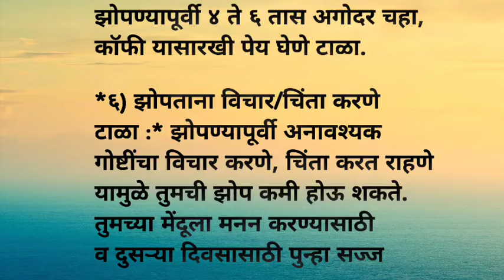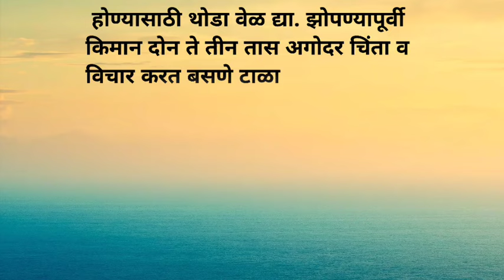रात्री शांत झोप येण्यासाठी हे करा | Health Tips